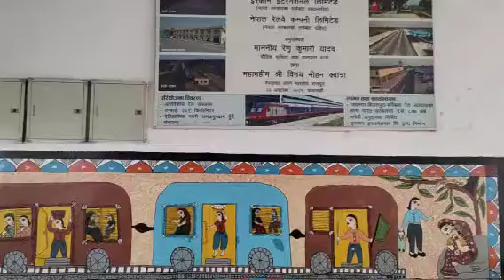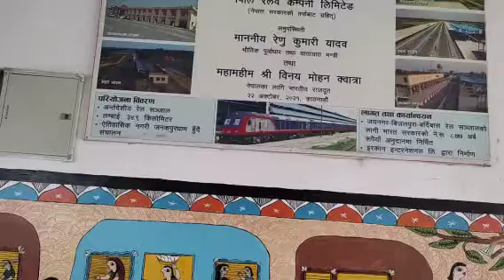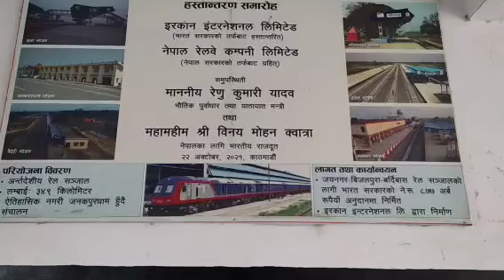जनकपुर धामको नेपालको पहीलो रेलवे स्टेशनको अवलोकन गरौ ।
visit nepal